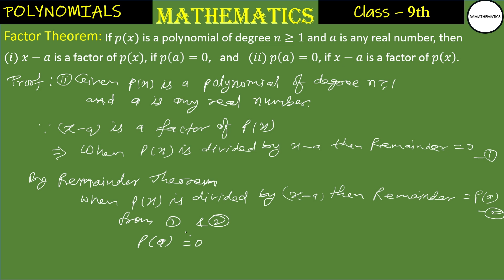|Factor Theorem| CLASS- 9th | Maths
Chapter_2_math # Factor Theorem
IN THIS VIDEO WE WILL LEARN
‘POLYNOMIALS’
“Factor Theorem with proof”
If p(x) is a polynomial of degree greater than or equal to one and a is any real number then (i) x-a is a factor of p(x), if p(a)=0 and (ii) p(a)=0, if x-a is a factor of p(x).

I TRIED TO EXPLAIN WITH EASY WAY.
IF YOU LEARN ALL OTHERS SO PLEASE CLICK THE GIVEN LINK